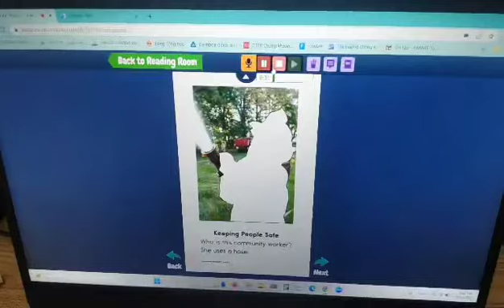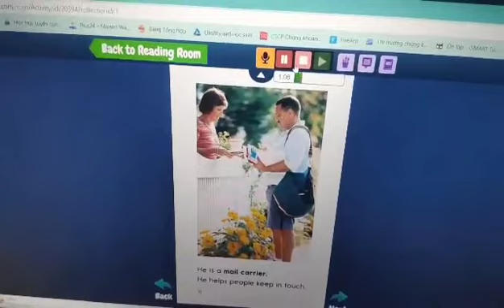Tracy PU2-LEVEL E-Community Workers